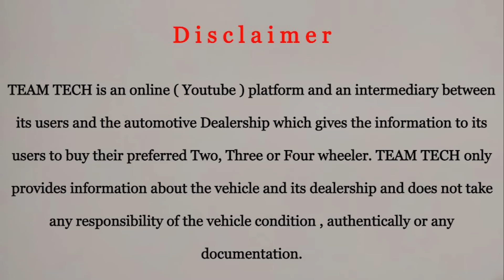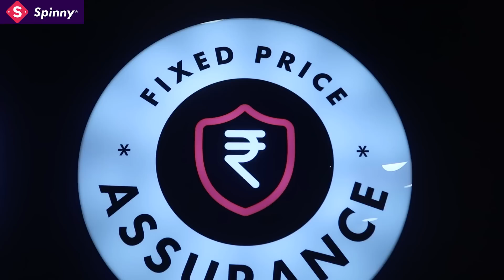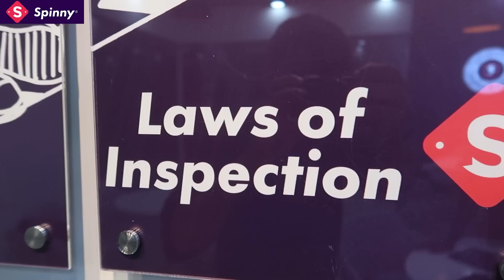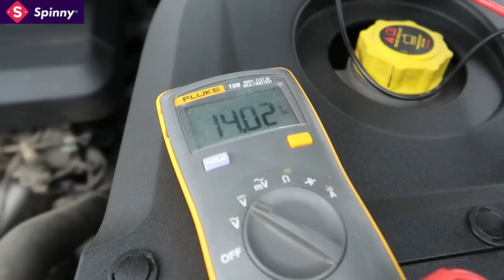USED CARS BIG SALE | WARRANTY USED CARS | TEAMTECH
I was looking for a good condition used car but was unsure where to buy it from because I was looking for trust and transparency and then we were recommended Spinny by our friends as a great platform to buy a used car with complete trust & transparency.

Spinny assure the car quality is top notch because car is passed via 200 points inspection and comes with a 1-year warranty. They also provide free test drive and home delivery, 5 Days money back guarantee, Fixed price assurance, Spinny buy back policy, Free RC transfer and insurance and Loan assistance.